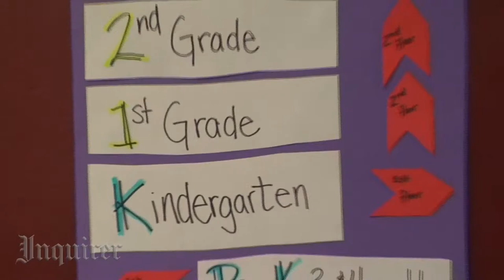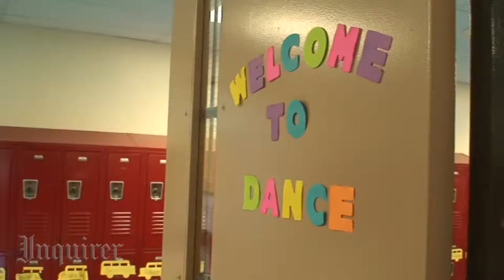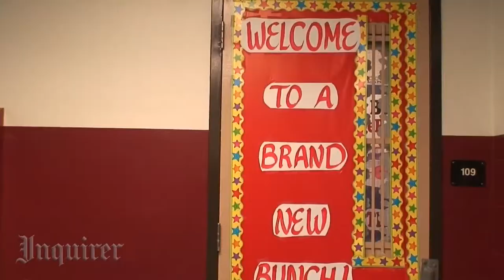Chester-Upland School of the Arts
The Chester-Upland School of the Arts opened its doors in 2008. K - 2nd grade.

Video by: Jillian Smith / Inquirer Multimedia Intern